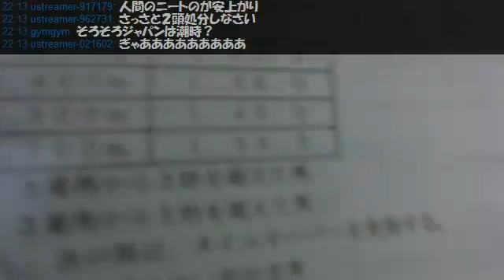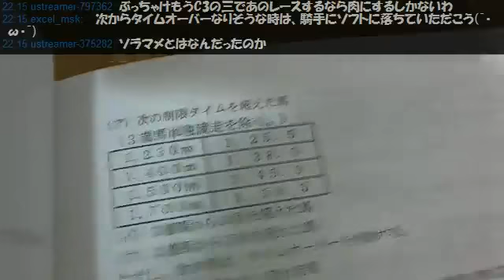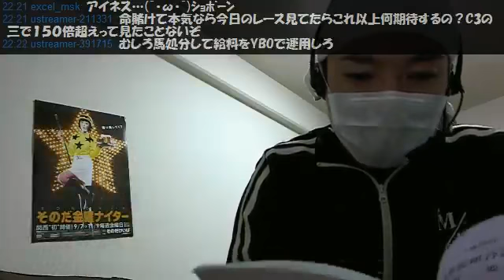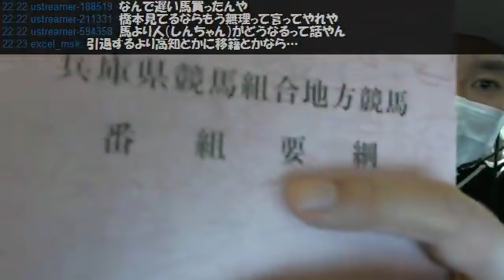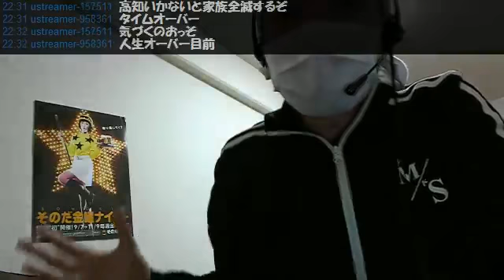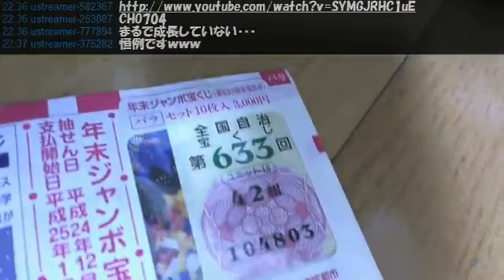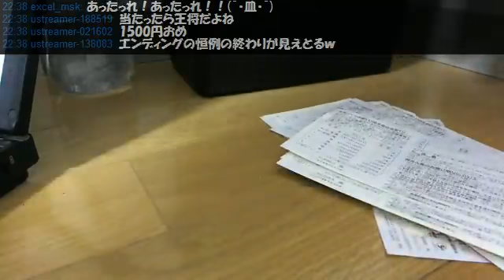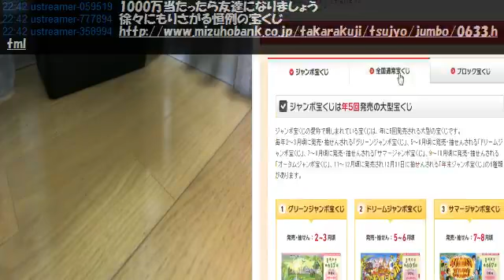【リアル馬主】無職の地方競馬【各馬出走中】2013/01/03